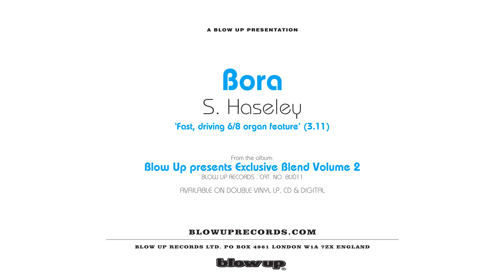S. Haseley 'Bora' - from Blow Up presents Exclusive Blend Volume 2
'Bora' by S. Haseley is taken from the Blow Up presents Exclusive Blend Volume 2 compilation released in 1997 on Blow Up Records. The second in the classic groundbreaking music library series from Blow Up this time sees Blow Up club founder and DJ Paul Tunkin entering the vaults of De Wolfe, Amphonic and once again KPM. Available as Double Vinyl, CD & Digital